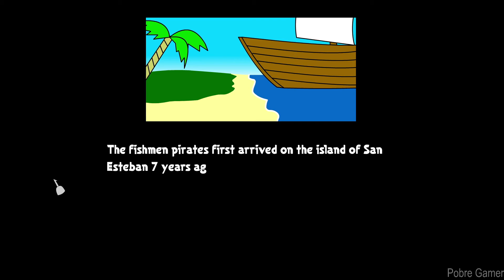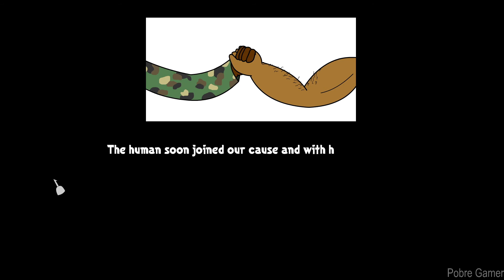[Early Access] Fish Person Shooter - Gameplay / (PC)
A retro styled FPS with a hook! Fishmen pirates have invaded the island of San Esteban, can you defeat them?